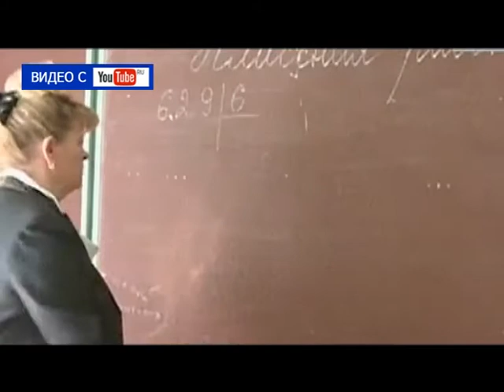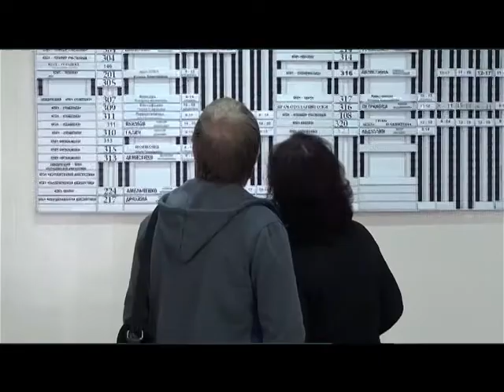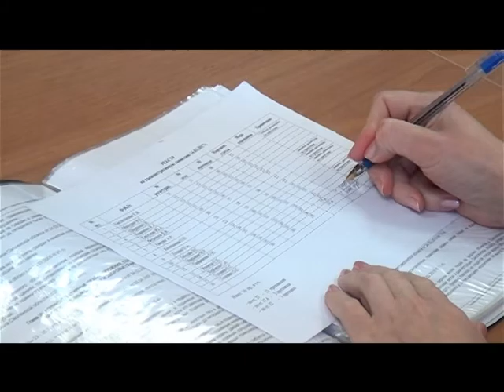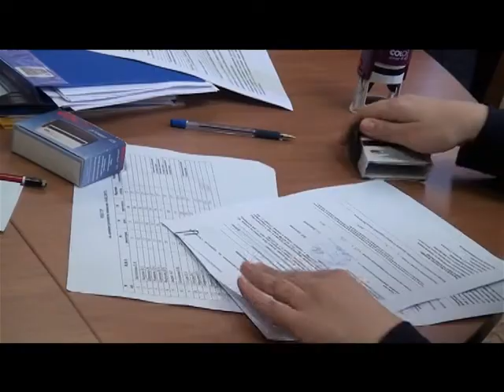Десна-ТВ: День за днём от 16.02.2017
В выпуске:
1. Еженедельное совещание у главы города.
2. В городе полным ходом идет очистка дорог от снега.
3. Итоги очередной административной комиссии.
4. Задержан подозреваемый в разбойном нападении и грабеже.